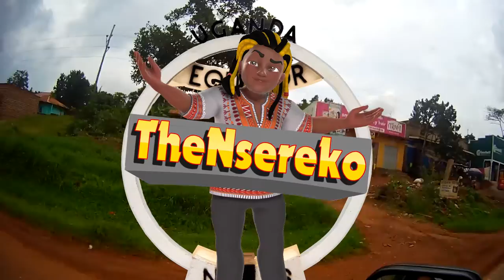I HATE scary games! | Dead by daylight | TheNsereko - SoSo Gamer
I don't think I will play this again hahahahahah
Nsereko chasing the dream of becoming the best in the world at everything! Join the journey.

Merchandise Available  UGWarrior.redbubble.com

On all Social Media 'TheNsereko'